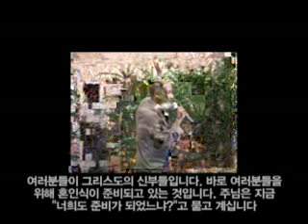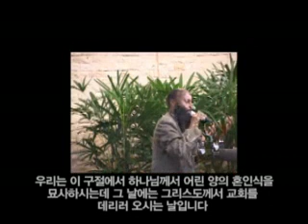Korea Pastors' Conference Part 2 - Prophet Dr. Owuor